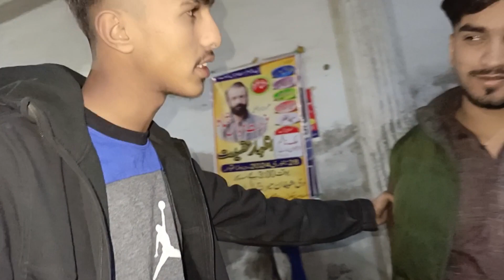Daily routine#shera # vloger # jhelum king 004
This is the people's automotive channel||
The most honest and funiest vlog channel on YouTube.Never any sponsored contant,just the trust about anything!Learn how to fix vlog and how it work.Get a chance a show off your on vlog on Sunday, Or Show off your on vlog mood on Wednesday. Tool give away every Monday to help you with your on vlog project.We have a new video everyday!l've been vloging channel for the past few weeks and I'm here to share my knowledge with you